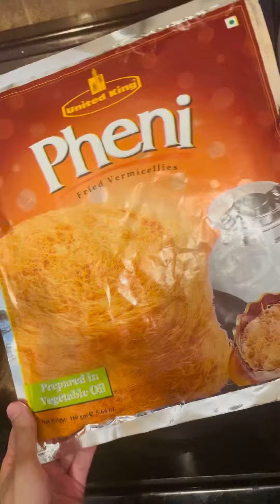DODH PHENI (Vermicelli)